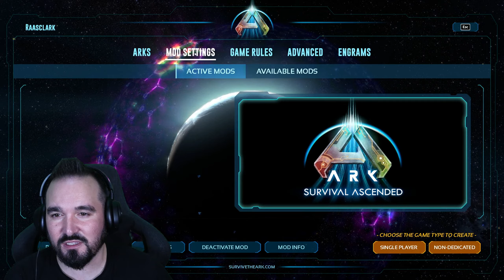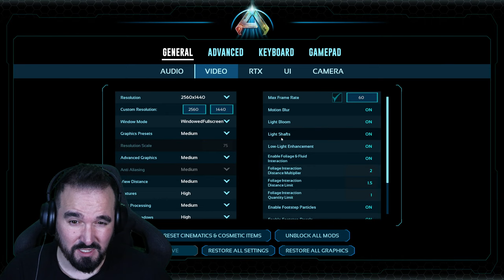ARK Survival Ascended DAY 1 LIVE First Impressions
ARK Survival Ascended Day 1 Live First Impressions. Is it any good?